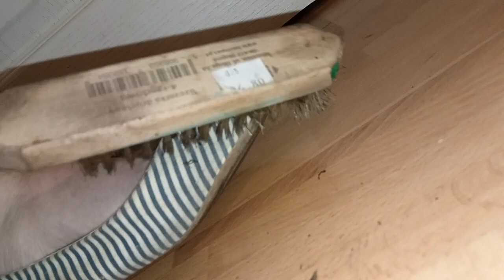niszczenie balerin destroy flats shoes